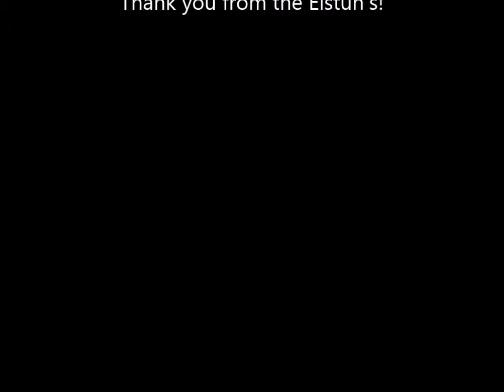Short clip of SIN for school and library promo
Amazing Dave and Ms. Connie Elstun present Strength In Numbers a Comedy Magic Show featuring members of our audience and Super Chocolate the Bunny.